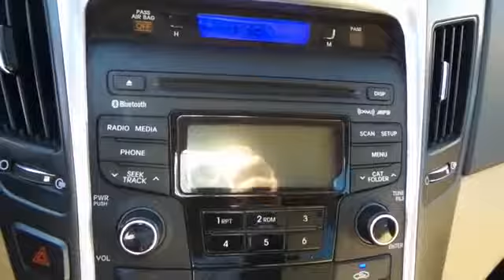2013 Hyundai Sonata San Jose, Morgan Hill, Gilroy, Sunnyvale, Fremont, CA 384658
2013 Hyundai Sonata

2013 Hyundai Sonata GLS in Blue with Tan Cloth, Carfax One Owner, Local Trade, and Locally Serviced. Gasoline! Call ASAP! brbrIf you demand the best, this terrific 2013 Hyundai Sonata is the car for you. An Insurance Institute for Highway Safety 2012 Top Safety Pick. This fantastic Hyundai is one of the most sought after used vehicles on the market because it NEVER lets owners down. It is nicely equipped with features such as 2013 Hyundai Sonata GLS in Blue with Tan Cloth, Carfax One Owner, Local Trade, and Locally Serviced. We put our best price online and on the car so you don't waste time and energy trying to figure out what you'll actually pay. We sell high quality pre-owned vehicles at extremely low prices with out any games, gimmicks, or high-pressure tactics. We do business the way business should be done.